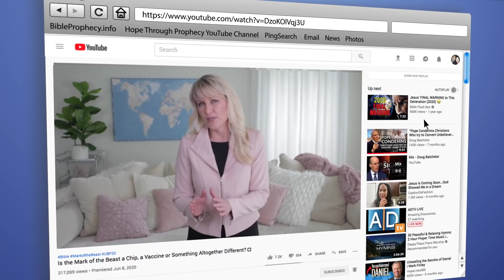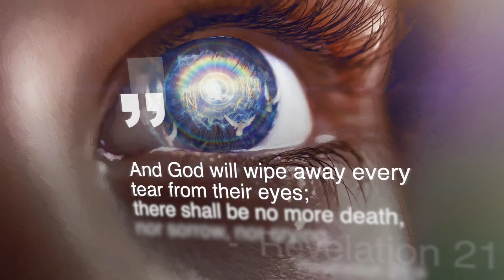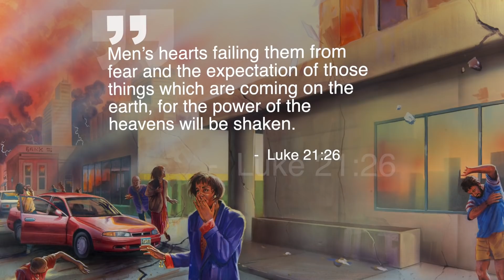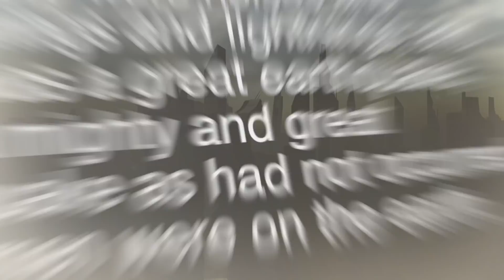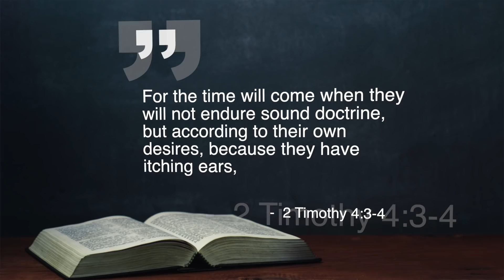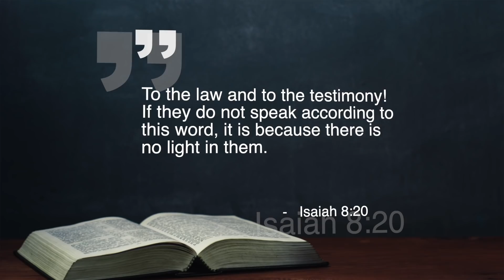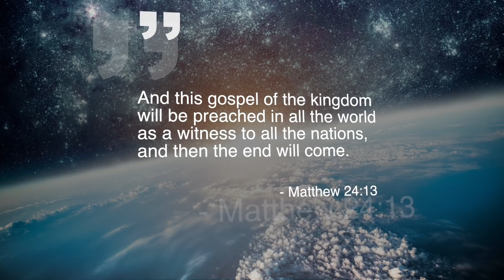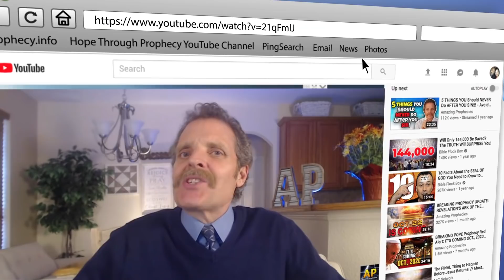7 Signs of the End Times - HAPPENING NOW!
How close are we to the end of time? This video will reveal 7 unmistakable signs that we are living at the time of the end! Join me and international evangelist Cami Oetman for this fast-paced, eye-opening adventure that will help you be prepared for the soon return of Jesus Christ! If you would like others to know the urgency of the days we are living in, and the nearness of the coming of Jesus, please like this video, and share it with others!

➤ Donate (Support us in sharing the gospel with the world and help us continue making powerful truth-filled videos!)
(All donations to Hope Through Prophecy are considered charitable contributions and tax-deductible.)

➤Visit our Christian book store, filled with powerful books related to health, prophecy, and family

Priest River, ID 83856

➤Receive a link to a church near you!:
Just text CHURCH to 81257!